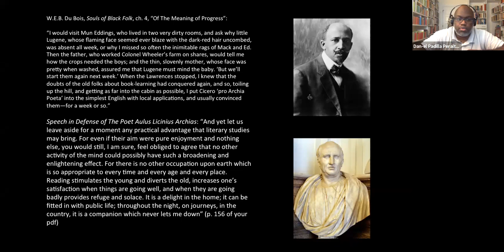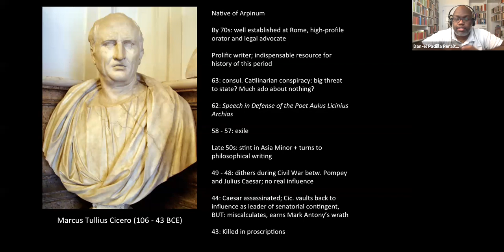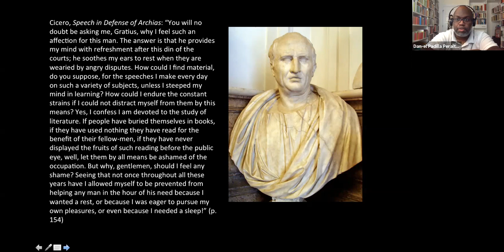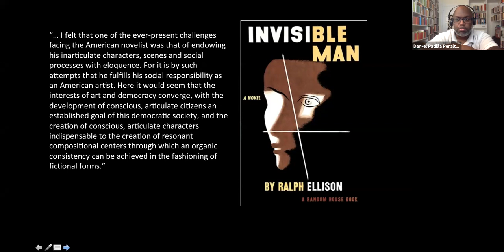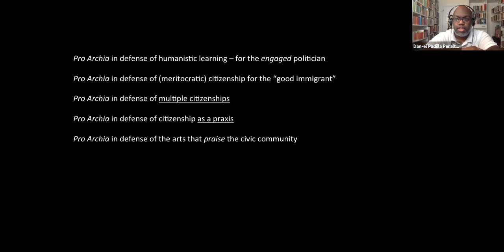Dan-el Padilla Peralta on "How I Teach This Text: Cicero's Speech in Defense of the Poet Archias"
This video features Dan-el Padilla Peralta, Associate Professor of Classics at Princeton University, on how he teaches Cicero's Speech in Defense of the Poet Archias at the Cornerstone: Learning for Living Faculty Institute on October 15, 2020.

The Teagle Foundation and the National Endowment for the Humanities (NEH) are co-sponsoring Cornerstone: Learning for Living to reinvigorate the role of the humanities in general education on campuses across the country.

Cornerstone: Learning for Living faculty institutes are focused on teaching with transformative texts and adapting the Cornerstone program model in different campus settings.